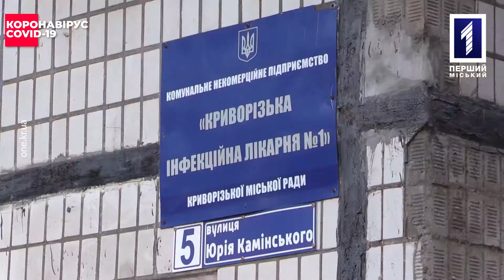Хроніки COVID-19: 5 травня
Медики фіксують зниження захворюваності COVID-19, кількість «червоних» зон в Україні щодня скорочується; делегація Індії, що запрошена в якості гостей на саміт G7, самоізолювалася через позитивні COVID – тести, а от у Німеччині хочуть дозволити вакцинованим громадянам не проходити тестування на корона вірус там, де його вимагають зараз – про це у дайджесті.